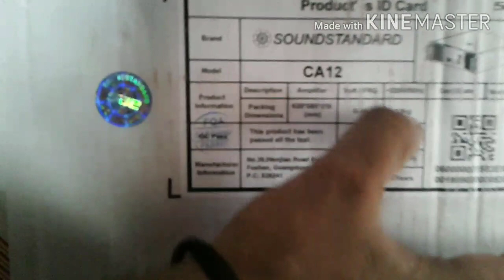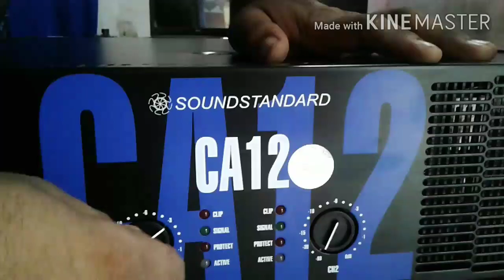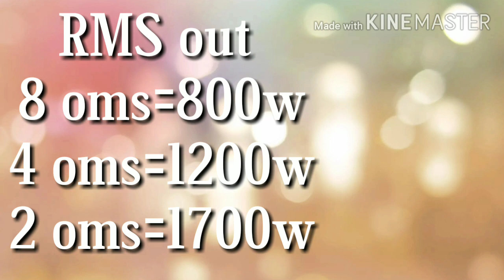CA 12 Amplifier unboxing and testing || sound stendard 3600 watt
CA 12 Amplifier price 33000
Good work at 4 oms